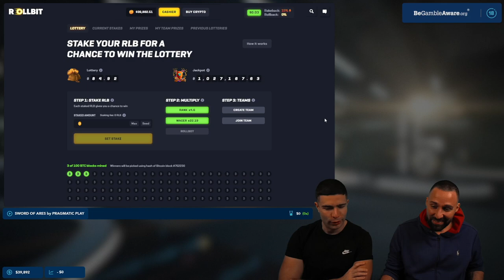I TOLD YOU THIS WOULD HAPPEN! SWEET BONANZA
Today me and Mr. Casino Man himself are headed over to SWEET BONANZA